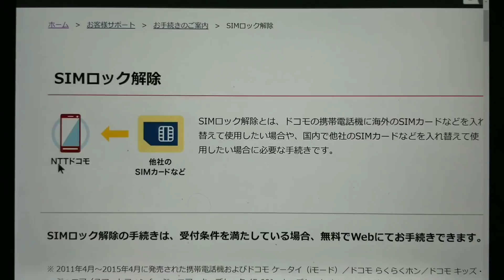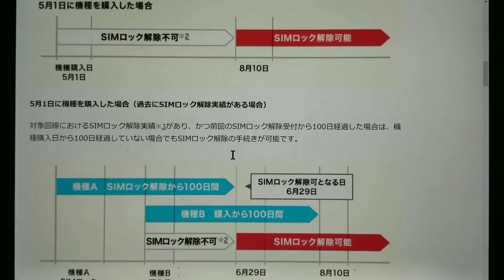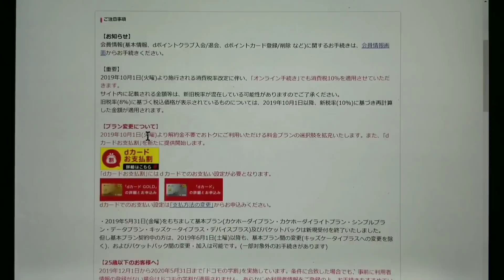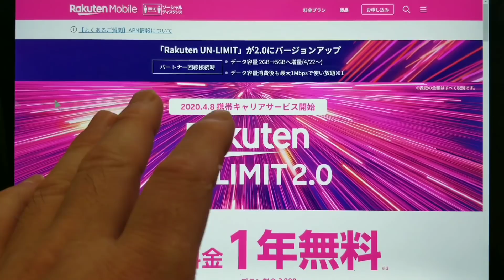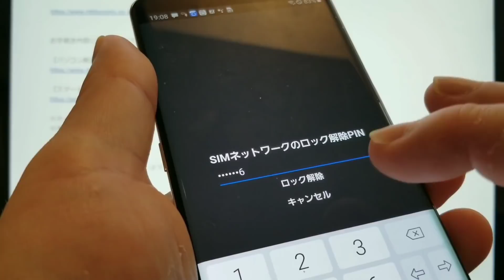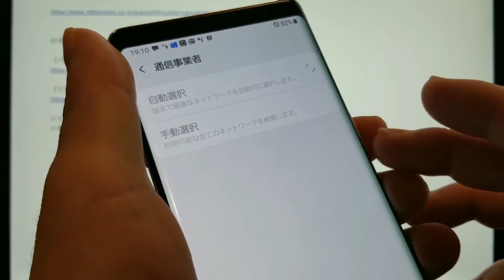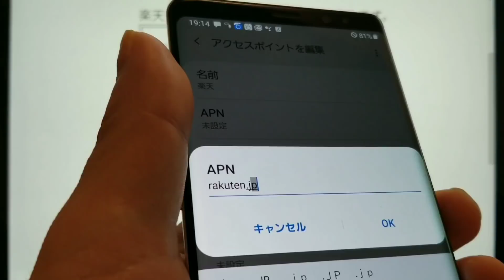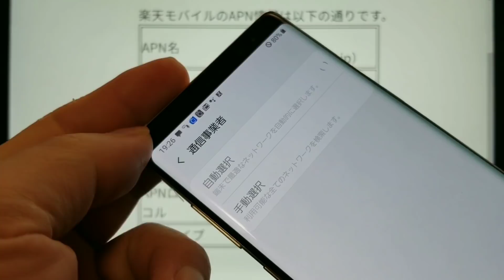【楽天モバイル】中古スマホをシムロック解除する方法！だがしかしもう一つ問題が！？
docomoのシムロック解除手続き

楽天モバイル対応機種の紹介動画
【楽天モバイル】なに！AQUOS sense 3 plusが実質34,000円！その他のスマホも安い！

楽天モバイル対抗機種がお安く販売されてますよ！

【楽天モバイル】当たり前だけど、楽天で他のキャリアのスマホはそのままでは使えません！
【楽天モバイル】楽天SIMがついにキター！先ずはMNP転入手続き！その後まさかの！？
【楽天モバイル】楽天エリアなのに速度規制。実は電波を掴んでなかった可能性もあるかも！？
【楽天モバイル】なに！楽天エリア内なのに速度規制がかかる！？高速使い放題ではない！？
【楽天モバイル】サイトのトップページに楽天のAPN情報がある！これで初期設定しよう！
【楽天モバイル】なに！パートナー回線も１Mbpsで使い放題！？楽天サービスがスタート！
【楽天モバイル】なに！まだSIMが届かない！MNP・移行組に届かない！どうなってる！？
【楽天モバイル】なに！ギャラクシーS10が実質6万円だと！？楽天スーパーDEALが凄い！
【楽天モバイル】無料サポーターの方、楽天モバイルMVNO移行組の方、今一度申込み方法の確認を！

Twitterも登録よろしくね！

Galaxy Note8
canon ivix mini x
sony HDR-CX170